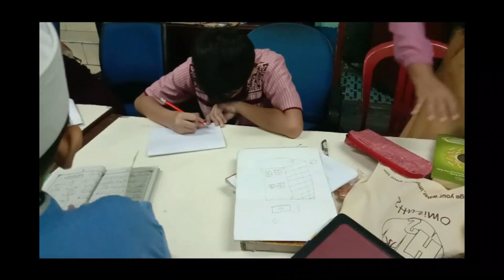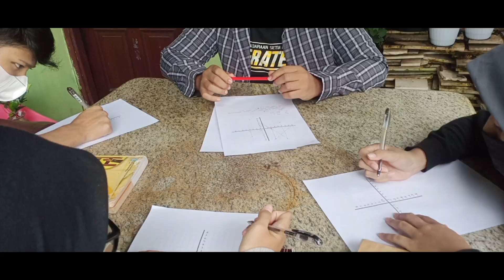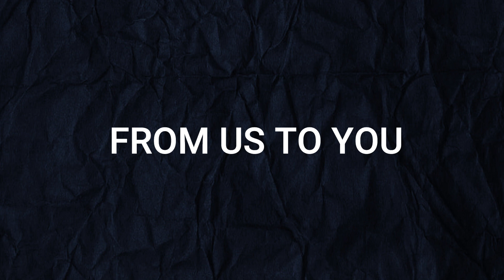KKN TEMATIK | Kelompok 7 | Pendidikan Matematika | FKIP UHAMKA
Assalamualaikum wr.wb kami dari kelompok 7 Melaksanakan KKN di Jl.
Pademangan Barat – Jakarta Utara

yang beranggota 10 mahasiswa, yaitu :

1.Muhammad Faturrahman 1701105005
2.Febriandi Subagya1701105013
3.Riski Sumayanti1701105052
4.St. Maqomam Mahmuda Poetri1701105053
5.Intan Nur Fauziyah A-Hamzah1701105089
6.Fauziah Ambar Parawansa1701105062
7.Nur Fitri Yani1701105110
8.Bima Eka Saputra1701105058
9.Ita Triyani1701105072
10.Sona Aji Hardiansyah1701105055